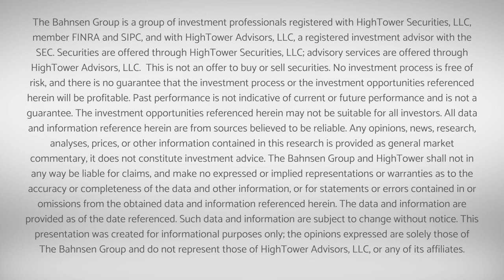The DC Today - Thursday October 6, 2022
A little market move down today - nothing to write home about.  But more information on big picture you will want to watch right here ...